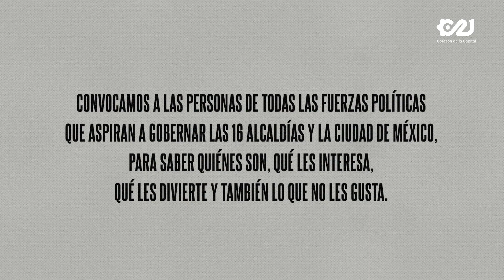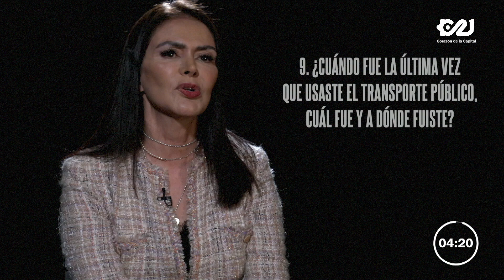Lety Varela | Benito Juárez | Postulantes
Conoce a las y los Postulantes a gobernar la Ciudad de México.
Leticia Varela, candidata a la alcaldía Benito Juárez por la coalición ‘Sigamos Haciendo Historia’, integrada por Morena-PT-PVEM.